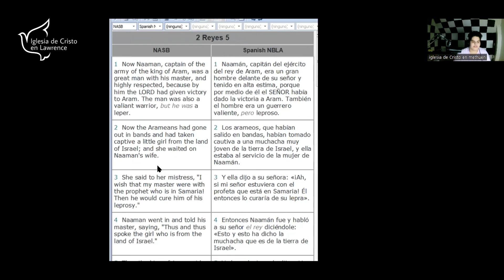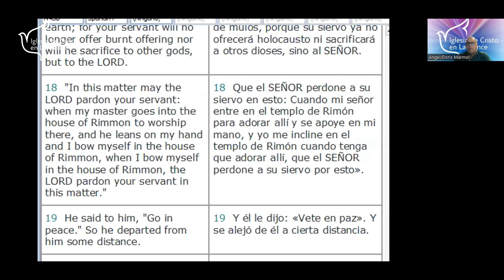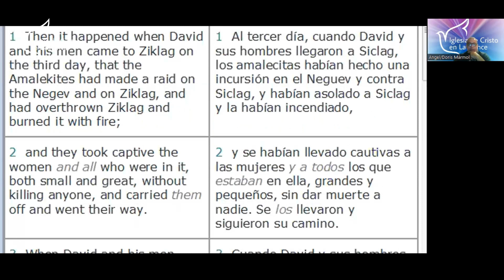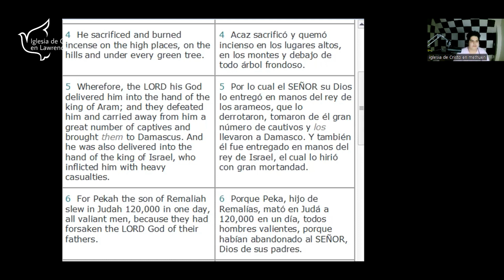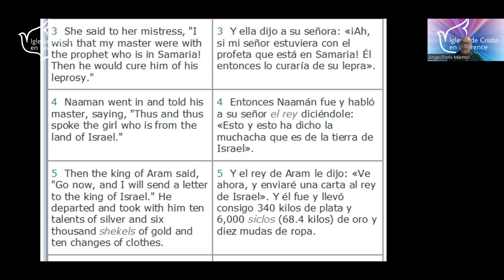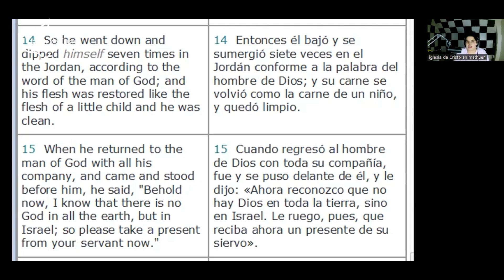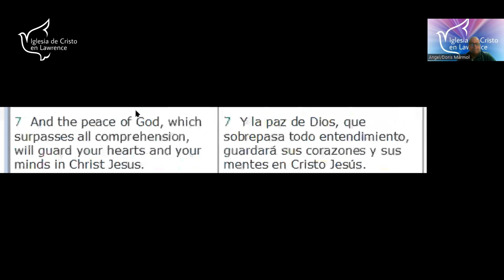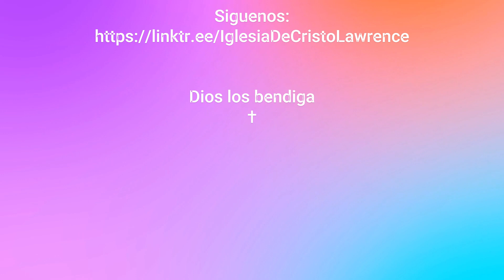La sirvienta de Naaman con Angel Bolivar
English translation Angel Maurick